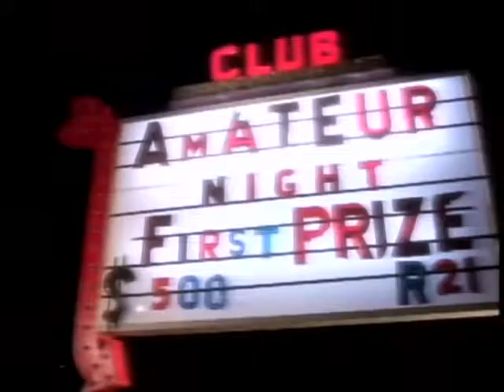Aerosmith Crazy Official Music Video